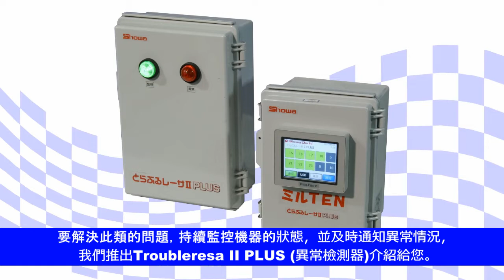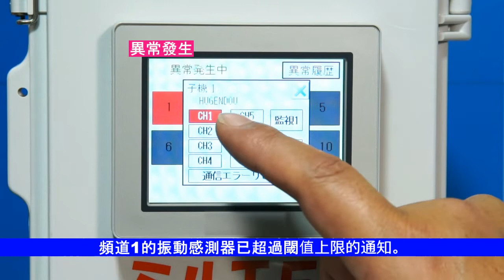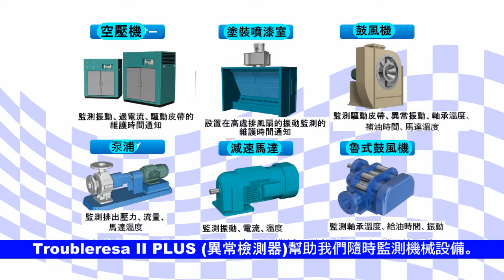Troubleresa II PLUS - Traditional Chinese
Troubleresa II PLUS(異常檢測器)是將24小時監測機械設備的狀態可視化!